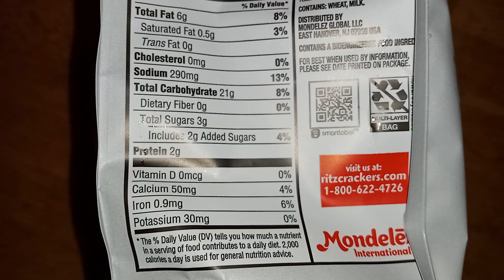Ritz Toasted Chips CHEDDAR. $SerEarly1981